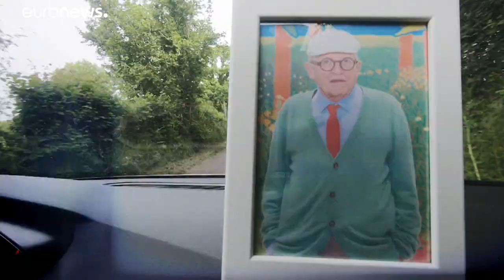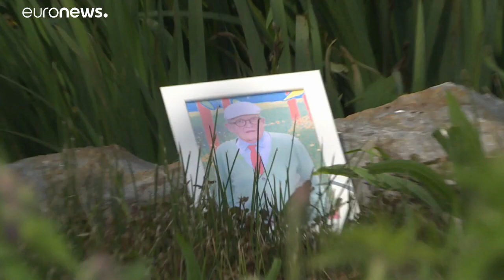David Hockney malt den Frühling in der Normandie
Auch während der Ausgangssperre blieb der 82-Jährige in Frankreich und malte unbekümmert weiter.